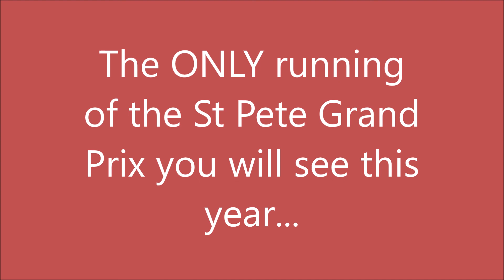The ONLY running of the St Pete Grand Prix you will see THIS YEAR! Downtown St Petersburg, Fl 2020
The ONLY running of the St Pete Grand Prix you will see THIS YEAR!  Filmed in beautiful downtown St Petersburg, Florida, March 2020.  See the WINNER and only contender in this short but totally thrill-inducing race!  Feel the engines roar and hear the crowd go wild! We will not let the Wicked Virus keep us down!